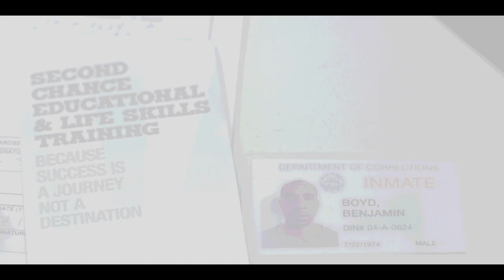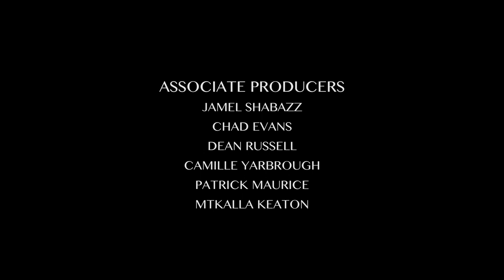For Colored Boys, REDEMPTION / Episode 5 of 8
Season 2 of the award winning "For Colored Boys" series is coming soon with new cast members Charles Dutton and Adesola Osakalumi. WE NEED YOUR SUPPORT TO MAKE IT HAPPEN!

Season 1, Episode 5 of 8 For Colored Boys, REDEMPTION.
A soul-stirring dramatic series about a father's attempt to repair his broken family after being released from prison, starring Rob Morgan and Julito McCullum with Tim Reid and Jacinto Taras Riddick.
with Lauren Hooper, Nashawn Kearse, Kai Muhammad, Jas Anderson, Ryan Stephenson, and Brittany Chance.

Created, Written and Directed by Stacey Muhammad for Wildseed Films

Executive Produced by Marc Lamont Hill
Produced by Michael Boogie Pinckney (Black Noise Media)
Produced by Lisa Cynical Smith (Bucktown USA) and The NY Frequency.
Starring: Rob Morgan and Julito McCullum with Tim Reid and Jacinto Taras Riddick
Cast: Lauren Hooper, Nashawn Kearse, Jas Anderson, Lamar K. Cheston, Ephriam Fetti Benton, Brittany Chance, Kai Muhammad, Tekomin Wiliams, Brandhyze Stanley, Ryan Stephenson, Krystal Farris.
Guest appearances by Stephen Hill, Corey Roberts and Prince Po.

Director of Photography: J Anders Urmacher
Edited by: Max Papadop
Casting Director: Tiandra Gayle
Art Direction: Phillip Shung
Music Director: General Steele of Bucktown, USA
Unit Production Manager: Oveta Clinton
Wardrobe Supervisor: Danielle Miller
Hair and Makeup: Jewel Whinfield

Shot on RED, SAG AFTRA, MADE IN NY